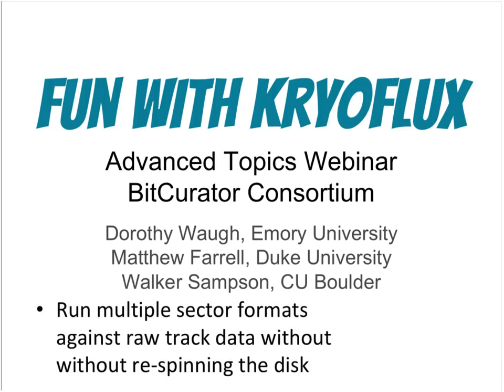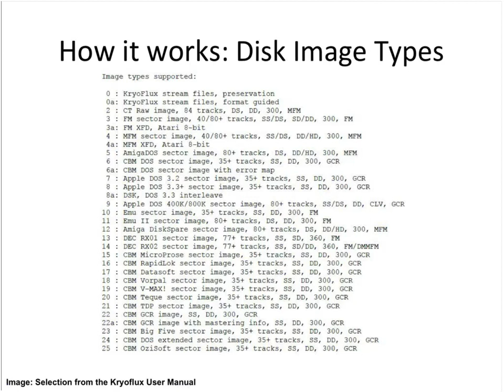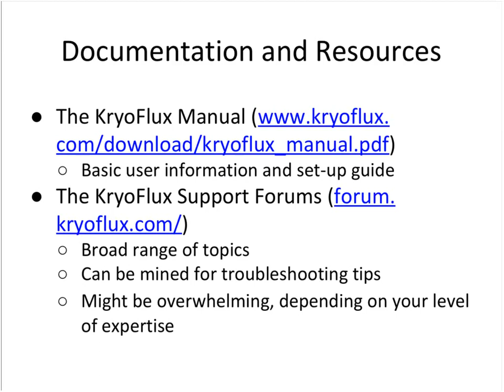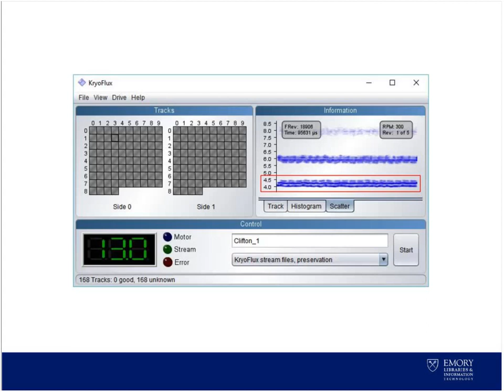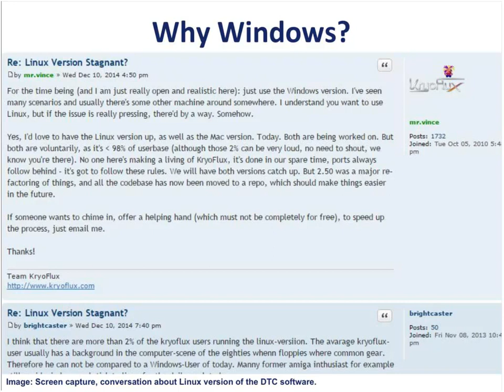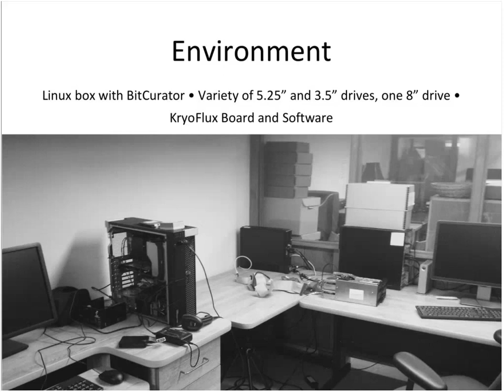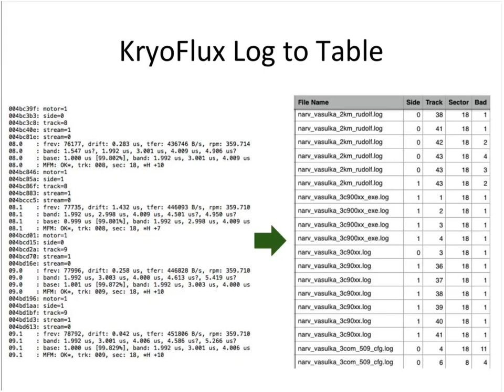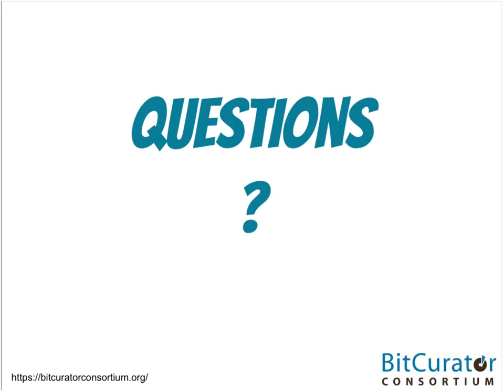BitCurator Consortium - Advanced Topics Webinar - Kryoflux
This webinar's focus is on the features, uses, and application of the Kryoflux hardware interface and software tool, including the following topics:

1.Overview of Kryoflux basic functionality and outputs
2. Example use cases for Kryoflux application
3. Typical issues and challenges with implementing Kryoflux in digital forensics workflows

The webinar is led by Dorothy Waugh (Emory University), [Matthew] Farrell (Duke University), Walker Sampson (University of Colorado-Boulder), and Cal Lee and Kam Woods from the School of Information and Library Science at the University of North Carolina at Chapel Hill. Each presenter describes their local implementation of Kryoflux through the lens of its application within a single collection.

This is a recording of a live webinar for BCC members that took place on February 12, 2016.